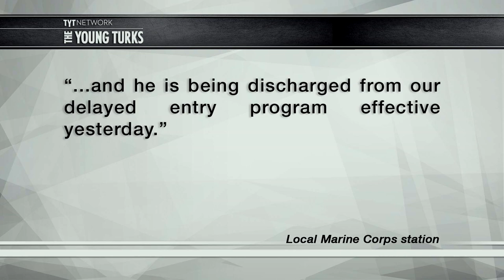Trump Fan Banned From Marines After Rally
Earlier this week a mob of Donald Trump supporters pushed and threw out a young African-American girl from a rally. It was a very disturbing scene. There are now new developments. Cenk Uygur, John Iadarola (ThinkTank), and Jimmy Dore (The Jimmy Dore Show), hosts of the The Young Turks, break it down.

"White supremacists and other Donald Trump supporters could face charges for altercations that broke out during a Kentucky campaign rally — but so could protesters.

Video showed a white nationalist leader shoving and screaming at a black woman who protested the Republican presidential candidate’s rally Tuesday at the Kentucky International Convention Center in Louisville.

Matthew Heimbach, head of the Traditionalist Youth Network,admits he was involved in an altercation with a black woman who he said was screaming obscenities and creating a disturbance, but he denied the woman’s claims that he used racial slurs.

One of the protesters, Henry Brousseau, filed a police report alleging that he was punched in the stomach by a woman in Heimbach’s group for shouting “Black Lives Matter,” reported the Courier-Journal.”*